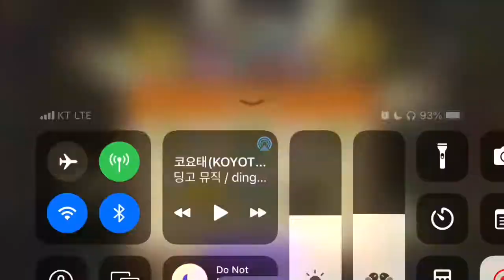Penny's Pursuit. Lost City Chowdown! Zomboss Stage, Plants vs. Zombies 2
PvZ 2 Penny's Pursuit Zomboss Stage
식물 vs 좀비2 페니의 추적 - Lost City Chowdown!

좀봇 항공 곤돌라(Zombot Aerostatic Gondola)
떠다니고 맵에 불을지르는 특성때문에 식물을 잘 선택해야 합니다.
날아오는 유적 사냥꾼 좀비(Relic Hunter Zombie)를 처리하기 어렵습니다.

00:00 Difficulty 1 Easy
04:04 Difficulty 2 Normal
08:05 Difficulty 3 Hard

식물 vs. 좀비 2, 페니의 추적, 잃어버린 도시를 먹어치우자